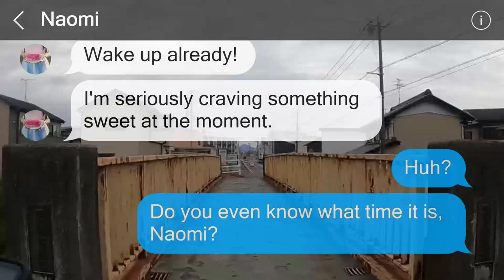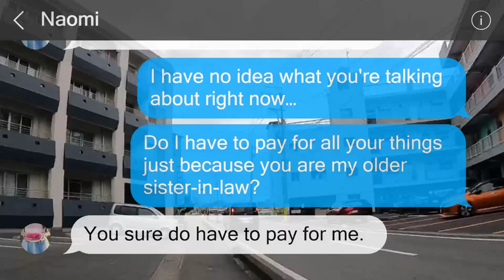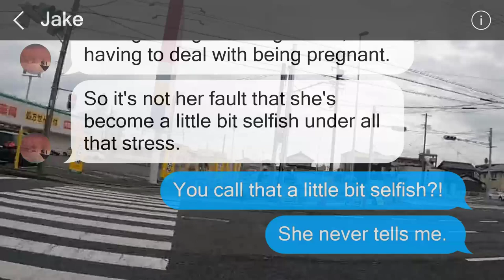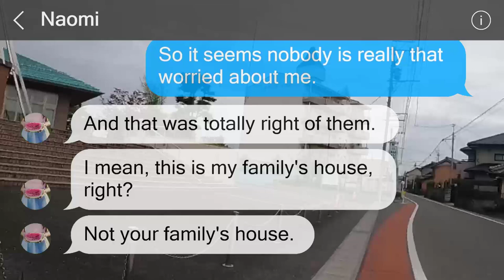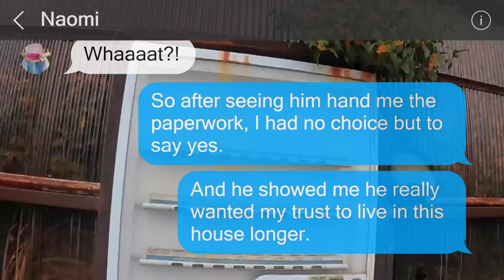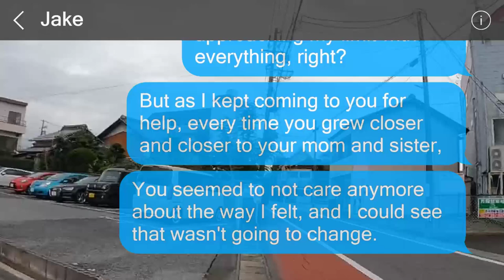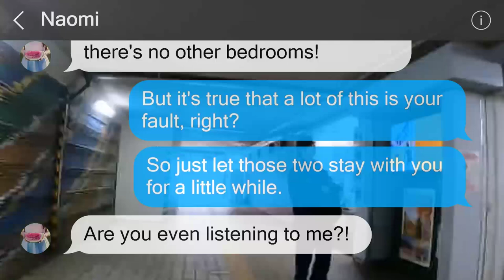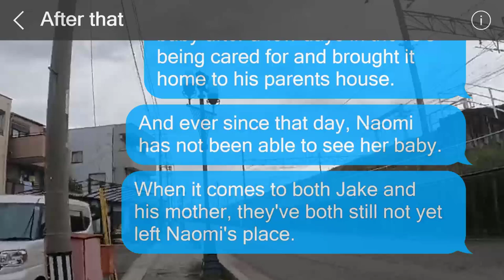My wicked SIL and her hubby order me around as their personal maid, so I show them the door.